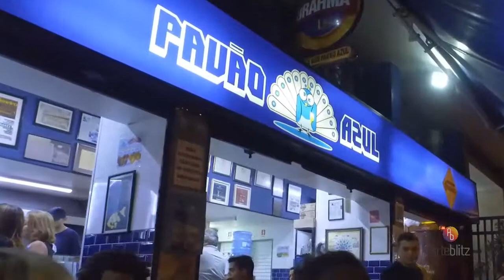Pavão Azul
Que tal uma dica sobre a receita da deliciosa patanisca do Pavão Azul?
Pavão Azul: Rua Hilário de Gouvêia, 71, Copacabana, Rio. Das 12h às 00h.